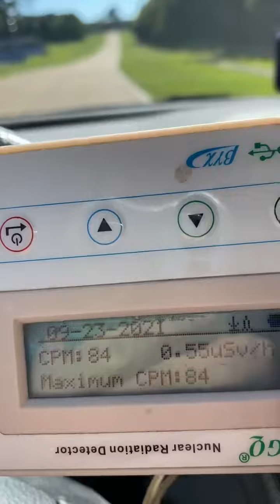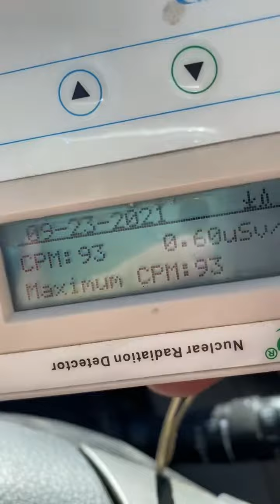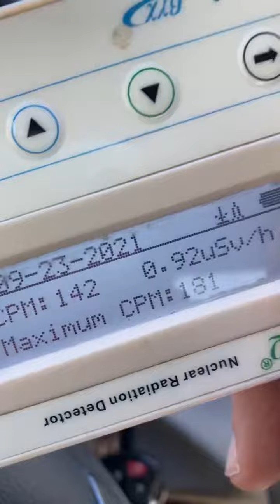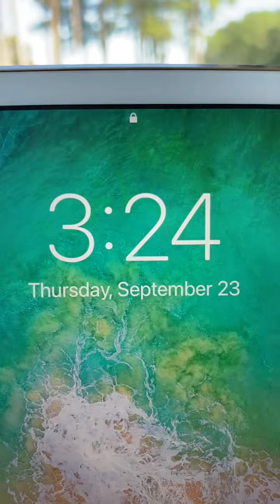180 cpm extreme radiation September 23 2021 pearl high school